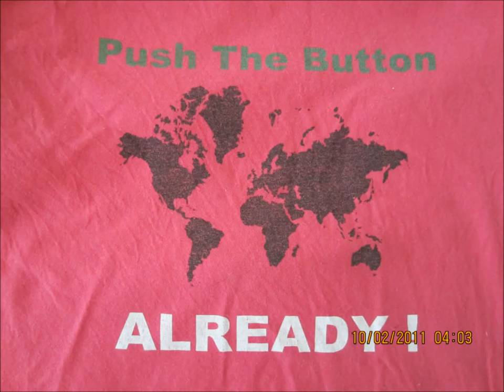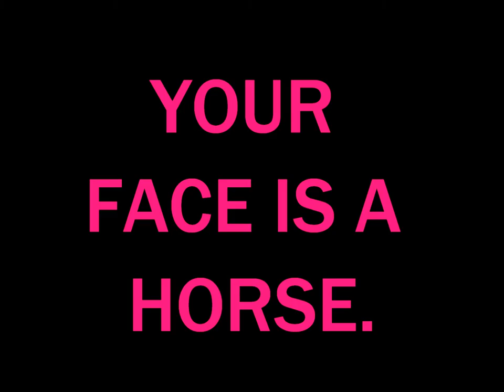Army Of Pink Roaches - Silverfish And Other Creams (Hold The Tabasco Sauce)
I asked Tabasco Claus to give me Christmas for my birthday
 I never call my grandmaw a "gargoyle"
 Eating the glue of my heart
 The earwax museum is closed